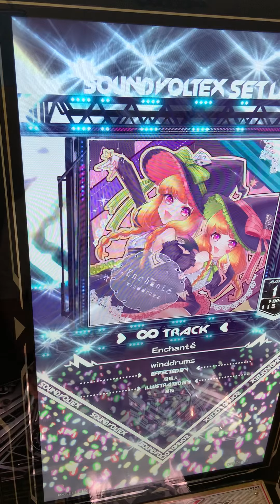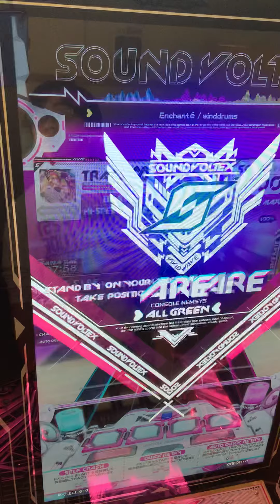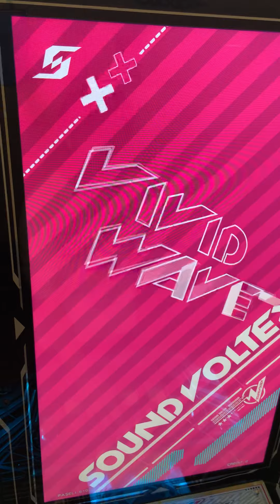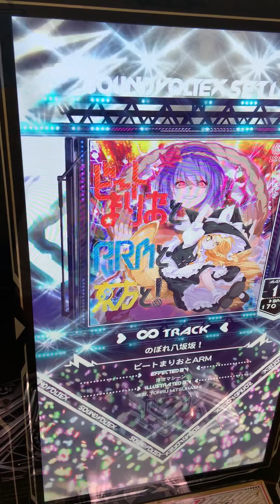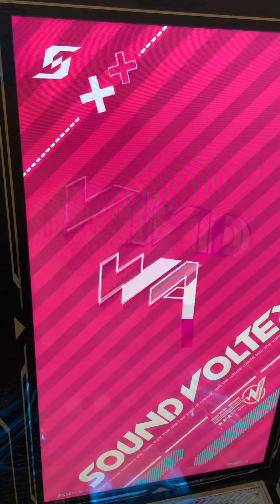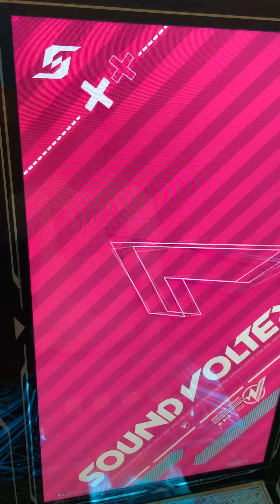18UCを目指すも無理すぎて無気力ライフに逃げるもPUCできない10分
辛い